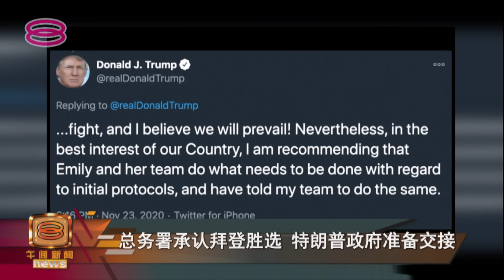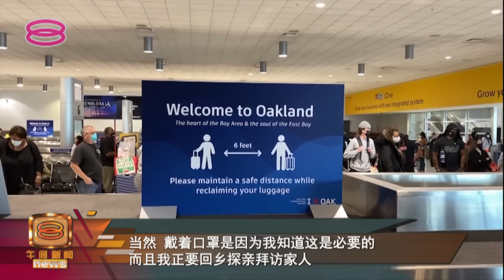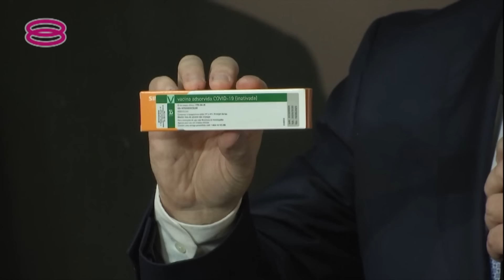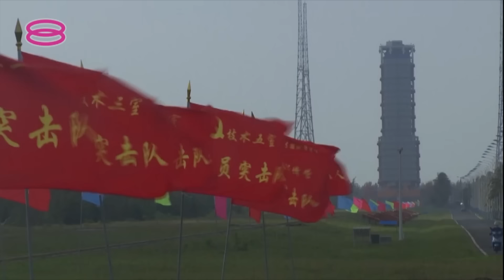Mid Day Mandarin News (2020) | Tue, Nov 24